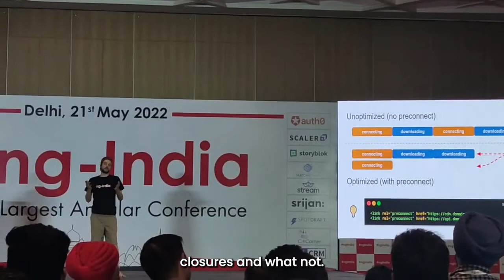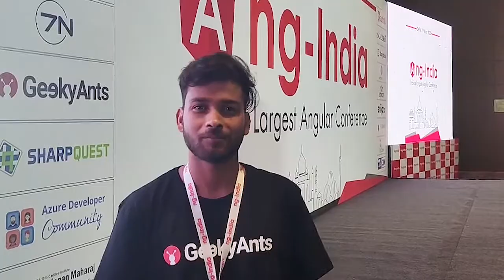GeekyAnts at ng-India conference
Our geeks had the best time at the ng-India conference! Watch what they had to say about the experience.